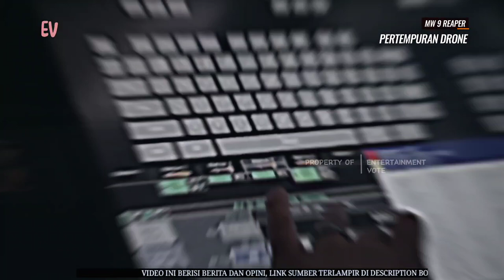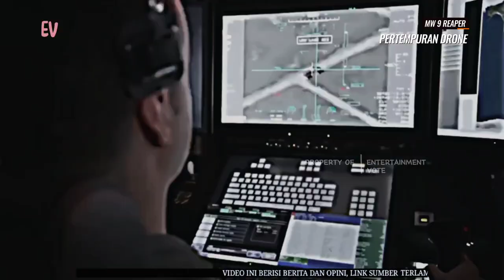Pertempuran Drone Tempur Menakutkan, S 70 Okhotnik VS MQ 9 Reaper